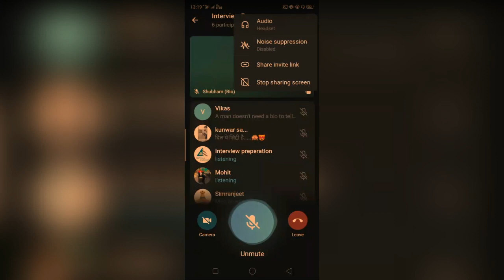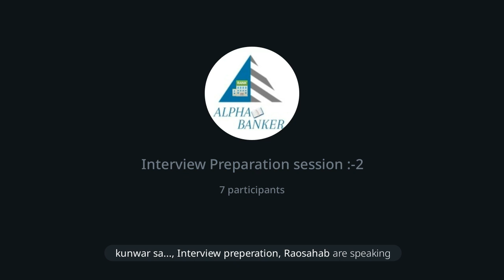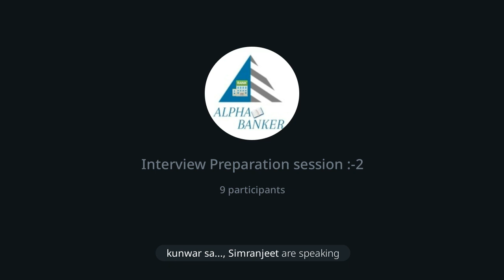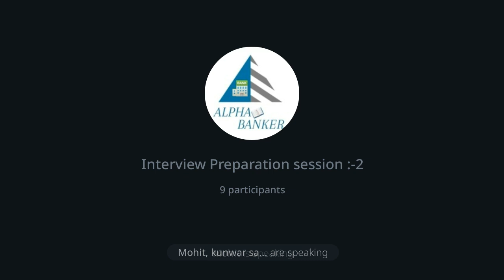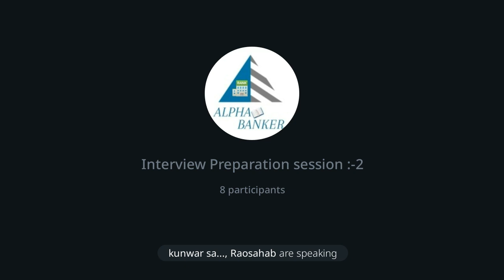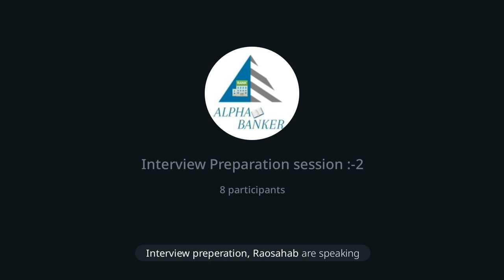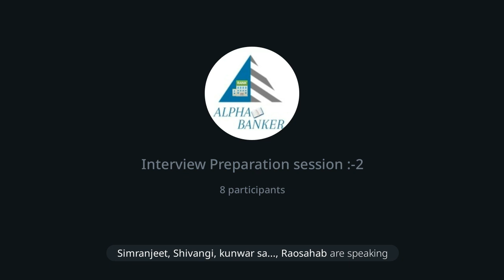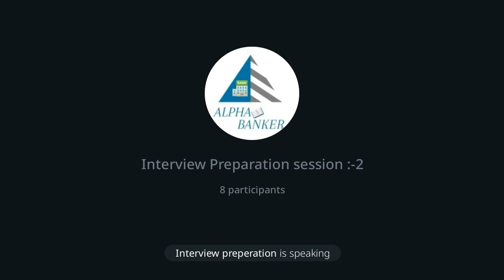Two truths and one Lie| Interview Preparation Activities| Session:-2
1st session was self introduction.
Telegram Channel Hustle Languages for English Speaking , Listening Classes and Interview Preperation on daily basis at 6:00 pm.You can enjoy speaking english through participating in our various activities and also prepare for interviews.📓📖